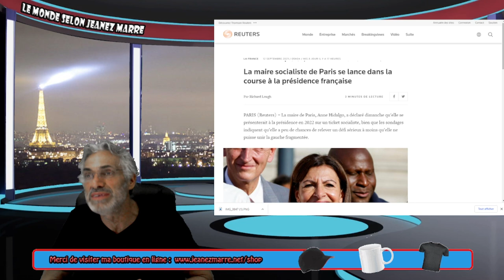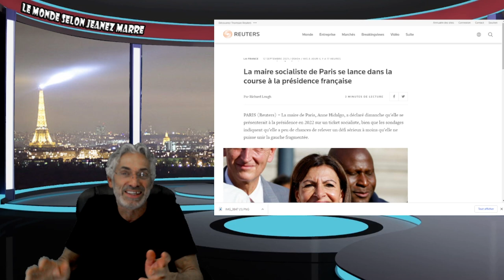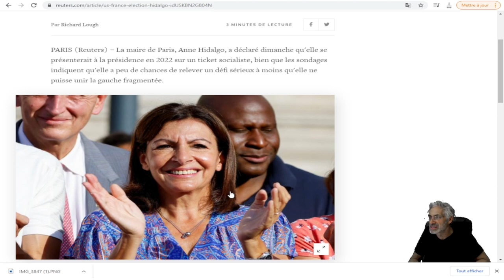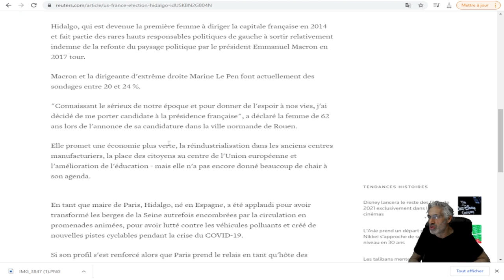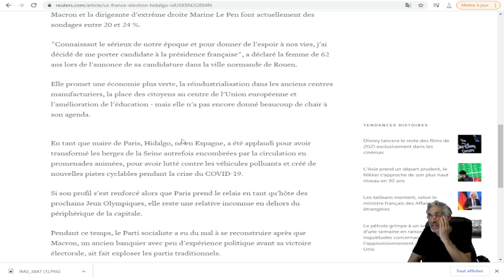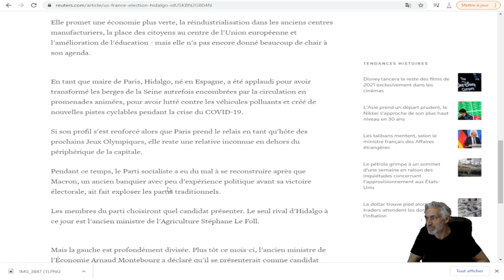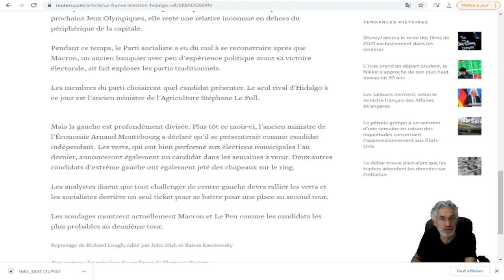FRANÇAIS SAUTÉS DE JOIE, ANNE HIDALGO VIENT VOUS SAUVER; ELLE SERA CANDIDATE PRÉSIDENTIELLE,2022.